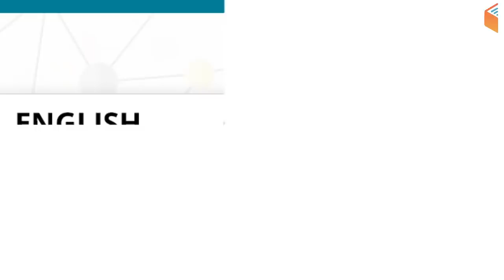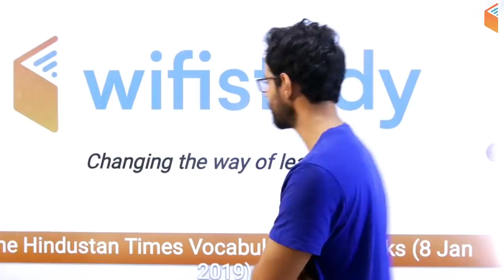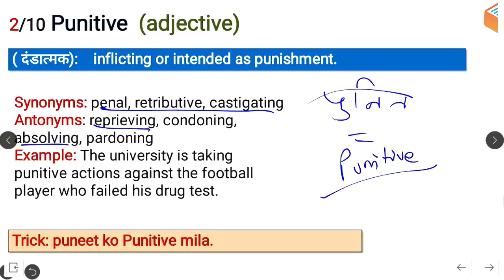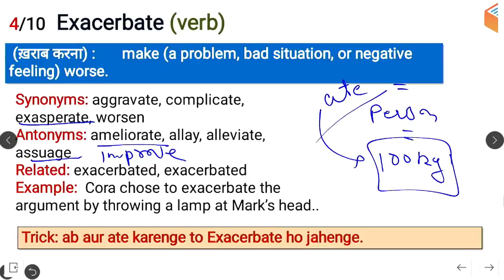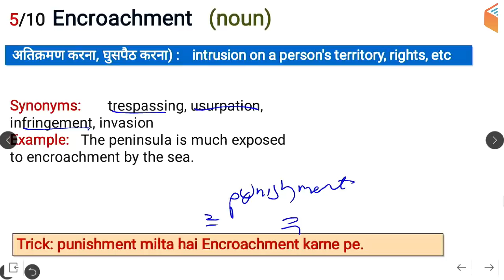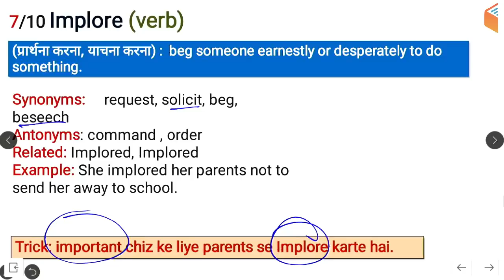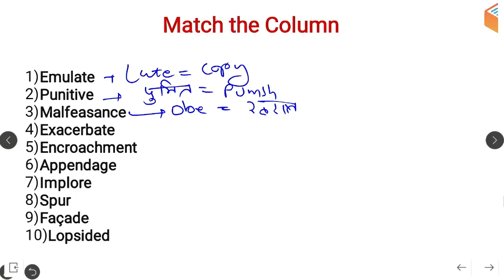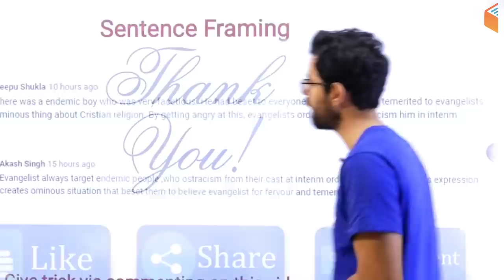8:45 AM - The Hindustan Times Vocabulary with Tricks (8 Jan, 2019) | Day #594